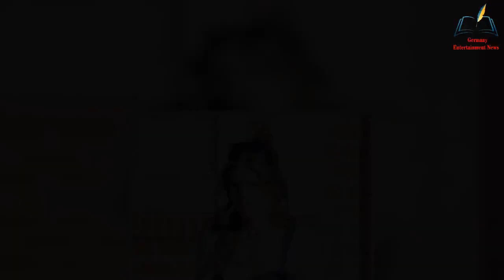Katherine Schwarzenegger gives glimpse of burgeoning baby bump in a pair of overalls as she's seen f